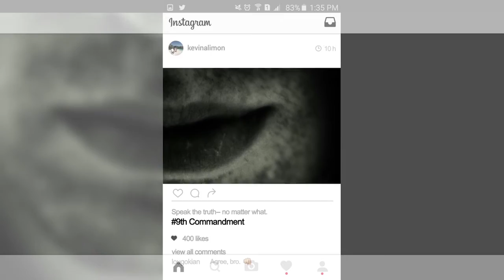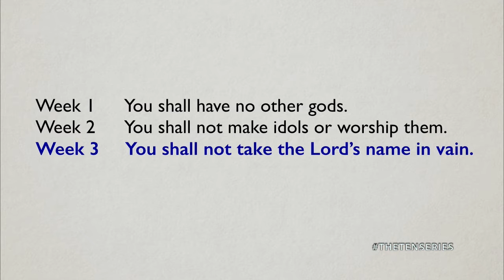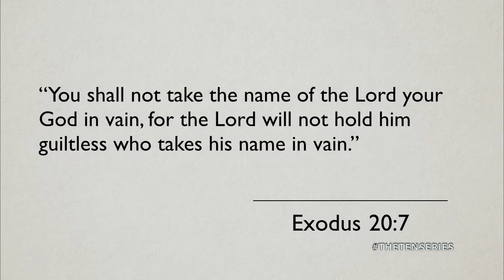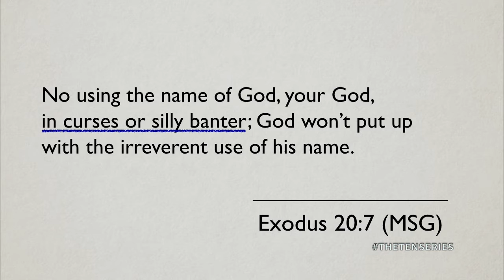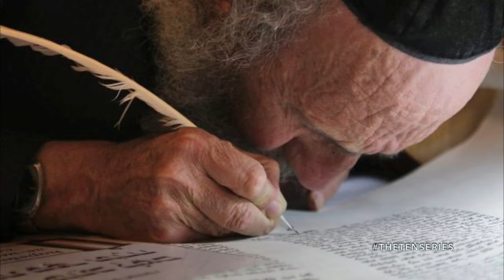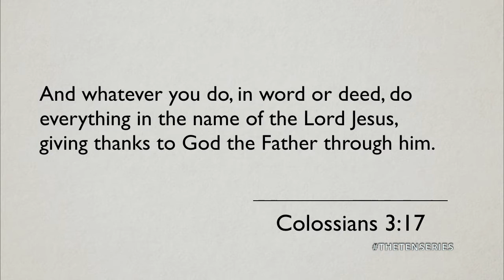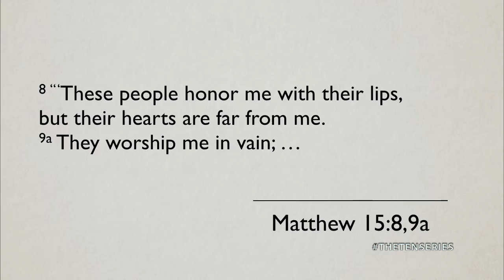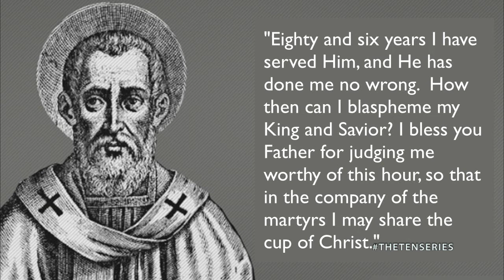God's Name - Christian Flores